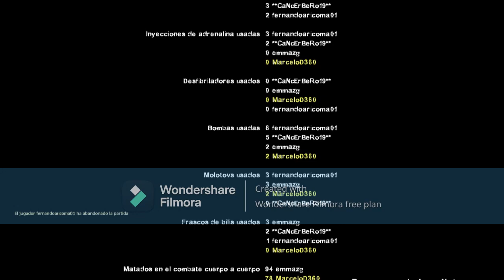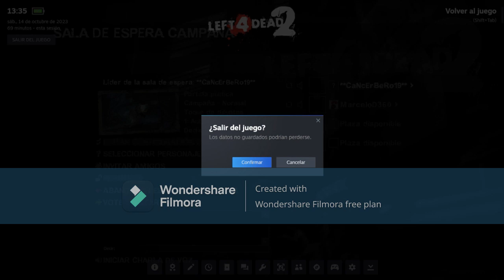LEFT 4 DEAD CAMPAÑA ALEARTORIA